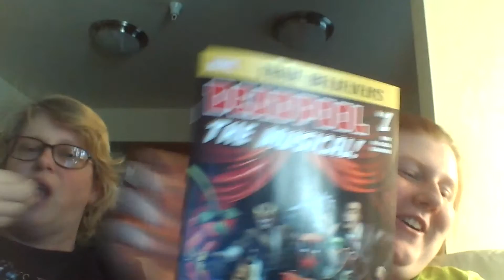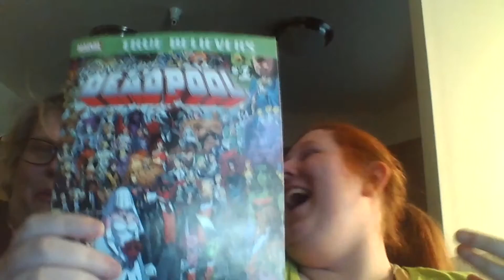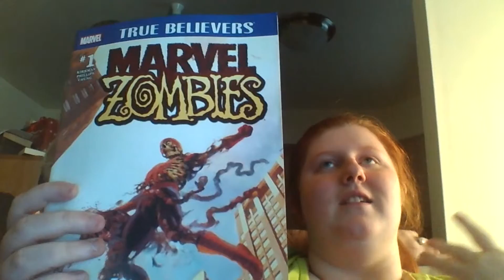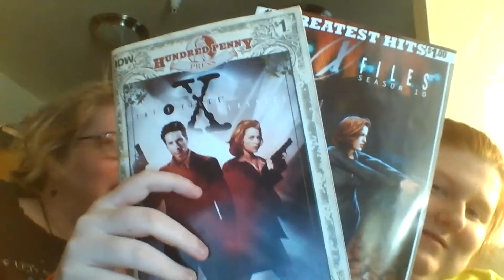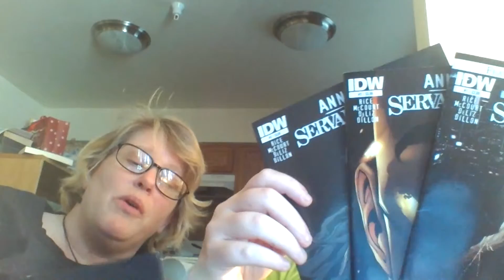~WE FOUND REAL BUTTERBEER!!! W/ MOM~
Hey guys, We found real butterbeer and also do some hauling.